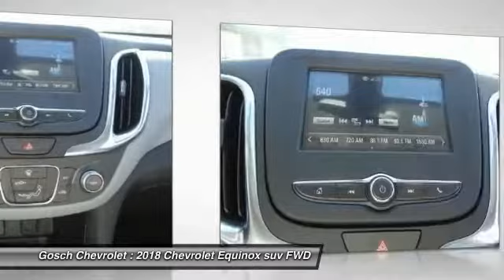2018 Chevrolet Equinox HEMET BEAUMONT MENIFEE PERRIS LAKE ELSINORE MURRIETA C18410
2018 Chevrolet Equinox FWD 4dr LS w/1LS

Gosch Chevrolet
400 Carriage Circle

GOSCH CHEVROLET PROUDLY SERVING HEMET, BEAUMONT, MENIFEE, PERRIS, LAKE ELSINORE, MURRIETA , AND SURROUNDING SOUTHERN CALIFORNIA LOCATIONS. THIS SUMMIT WHITE 2018 Chevrolet EQUINOX IS EQUIPPED WITH A 1.5L Turbo DOHC 4-Cyl SIDI VVT Engine, AUTOMATIC TRANSMISSION, AND RECEIVES AN ESTIMATED 26 City/32 Hwy MPG. GOSCH CHEVROLET 400 CARRIAGE CIRCLE HEMET CA 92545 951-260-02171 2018 Chevrolet EQUINOX FWD 4dr LS w/1LS Stock #: 8-C18410 | VIN: 3GNAXHEV8JS558702 | 2018 Chevrolet Equinox FWD 4dr LS w/1LS Gosch Chevrolet